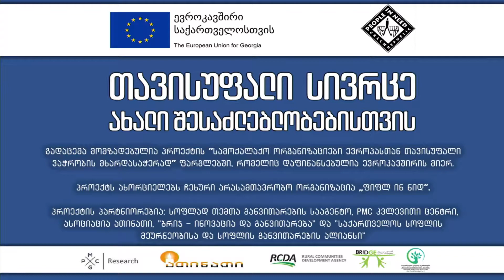სამეგრელოს ბიო ჩაის საექსპორტო პერსპექტივები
გადაცემის თემა: სამეგრელოს ბიო ჩაის საექსპორტო პერსპექტივები.

კომპანია „ მეგრული ჩაი“, ერთ - ერთია სამეგრელოში, რომელმაც, სხვა პროდუქციასთან ერთად, ორგანული ჩაის წარმოება დაიწყო. როგორ ნერგავს კომპანია თანამედროვე სტანდარტებს, რა გეგმები აქვს სამომავლოდ, რა ნიშის დაკავებას აპირებს, ადგილობრივ და ევროპულ ბაზარზე, როგორია, სამეგრელოში წარმოებული ჩაის საექსპორტო პერსპექტივები, ამ თემებზე საუბრობენ: კომპანია „მეგრული ჩაის“ მენეჯერი - ზურაბ ბიგვავა და ჩაის მწარმოებელთა ასოციაციის ხელმძღვანელი - თენგიზ სვანიძე. (სატელეფონო ჩართვა).